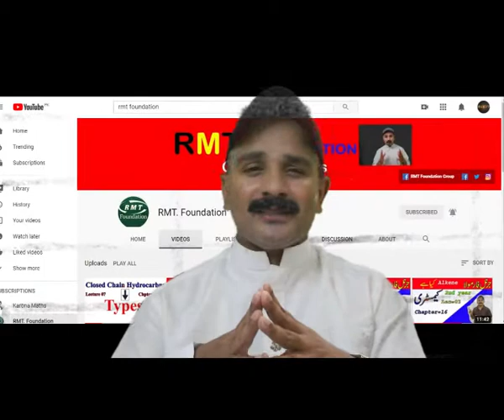Congratulation Students online Lecture of Chemistry Phys Bio Math | RMT foundation 2020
online lectures_Chemistry_Phys_Math_Bio_Computer
RMT Foundation online lectures
online lecture mathematics pre. f.sc ii & p. gsci ii,
online lecture of maths u3 ex 3.2 of class 8,
online lecture urdu pre. f.sc ii & p. gsci ii,
3rd standard online lectures,
online lectures for class 3,
online lectures for class 4,
tybcom sem 5 online lectures,
6th standard online lectures,
7th class online lecture,
9 class online lecture,
9th online lecture,
online lectures for class 9